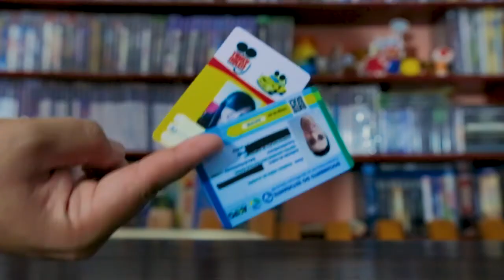FORTNITE, DICAS DE INICIANTE, GAMEPLAY